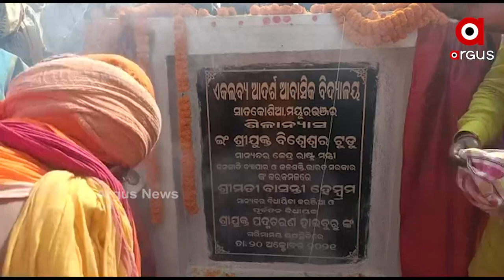ଏକଲବ୍ୟ ବିଦ୍ୟାଳୟ ର ଭିତ୍ତିପ୍ରସ୍ତ ସ୍ଥାପନ କଲେ କେନ୍ଦ୍ରମନ୍ତ୍ରୀ ବିଶେଶ୍ବର ଟୁଡୁ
ମୟୁରଭଞ୍ଜ ଜିଲ୍ଲା, ଠାକୁରମୁଣ୍ଡା ବ୍ଲକ ସାତକୋଶିଆଠାରେ କେନ୍ଦ୍ରରାଷ୍ଟ୍ର, ଜନଜାତି ବ୍ୟାପାର ଓ ଜଳଶକ୍ତି ମନ୍ତ୍ରୀ ବିଶ୍ୱେଶ୍ୱର ଟୁଡୁଙ୍କ କରକମଳରେ, କରଞ୍ଜିଆ ବିଧୟିକା ଶ୍ରୀମତୀ ବାସନ୍ତୀ ହେମ୍ବ୍ରମ, ଏବଂ ପୂର୍ବତନ ବିଧାୟକ ପଦ୍ମଚରଣ ହାଇବ୍ରୁଙ୍କ ଦ୍ୱାରା ଏକଲବ୍ୟ ଆଦର୍ଶ ଆବାସିକ  ବିଦ୍ୟାଳୟର ଭିତ୍ତିପ୍ରସ୍ତ ସ୍ଥାପନ ହୋଇଯାଇଛି